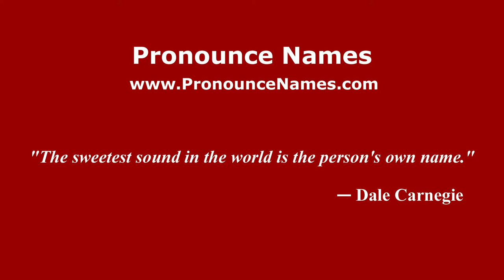How to pronounce Diego Giaretta (Italian/Italy) - PronounceNames.com